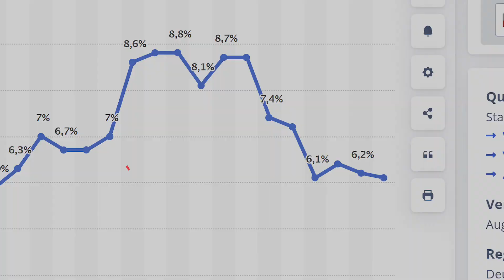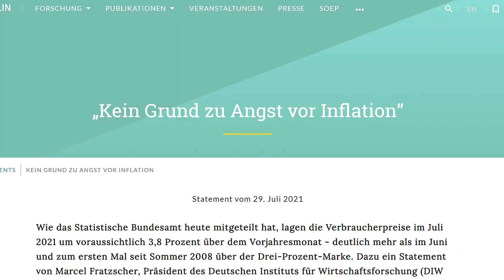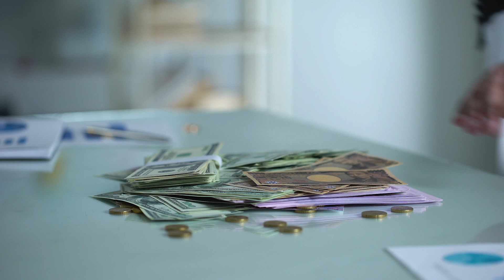Das Produktivitätssystem, um Erfolg zu garantieren.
▶︎ EINLADUNG ▶︎ „Die größten Gefahren für Ihr Vermögen“ -

VIDEOINHALT:
Markus Dan teilt zwei wesentliche Erkenntnisse, die ihm geholfen haben, regelmäßig ins Fitnessstudio zu gehen und seine Produktivität zu steigern. Die erste Erkenntnis ist die Anpassung der Erwartungshaltung: Statt auf den perfekten Moment zu warten, motiviert er sich, auch müde und unmotiviert ins Fitnessstudio zu gehen. Die zweite ist, dass man nicht in der richtigen Stimmung sein muss, um produktiv zu sein oder mit der Arbeit zu beginnen. Die Motivation folgt oft erst nach dem Start der Tätigkeit. Darüber hinaus spricht er darüber, dass Arbeit nicht unbedingt negativ sein muss, sondern als sinnvolle Herausforderung gesehen werden kann, die Spaß macht und wertvoll ist. Er ermutigt dazu, Tätigkeiten als Rätsel zu betrachten, deren Lösung Zufriedenheit bringt, und erinnert daran, dass wir unsere Arbeit als etwas Wertvolles und Wichtiges ansehen sollten.

Das Video dient lediglich zu Informationszwecken. Wir übernehmen keinerlei Haftung für die Richtigkeit der Informationen in diesen Videos.  Die Informationen können und sollen eine individuelle Beratung durch hierfür qualifizierte Personen nicht ersetzen.  Zudem geben die Inhalte keine Kaufempfehlung ab, sondern spiegeln lediglich die Meinung der jeweiligen Experten wieder. Wir sind keine Finanzberater. Falls Sie Geld in Produkte (z.B. Edelmetalle, Aktien, Anleihen, ETFs, usw.) investieren möchten, sollten Sie sich von einem Finanzberater beraten lassen.

Wenn ein Besucher über diese Links einen Kauf tätigt, kann eine Provision an den Videoproduzenten als Unterstützung des Kanals fließen. Es erfolgt keine Anlageberatung. Jeder ist persönlich für seine eigenen Strategien verantwortlich. Ein Totalverlust ist möglich. Es kann keine Garantie für die Richtigkeit und Vollständigkeit der Inhalte übernommen werden. Wir sind vom Gesetz her verpflichtet, dies zu schreiben.